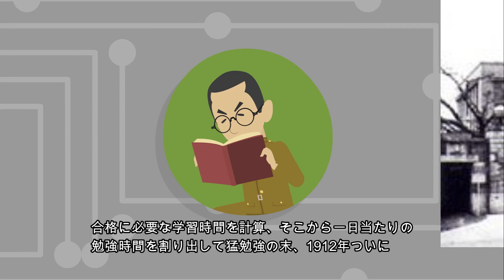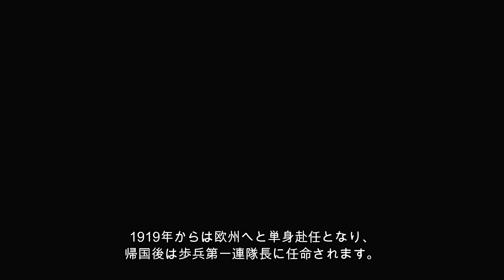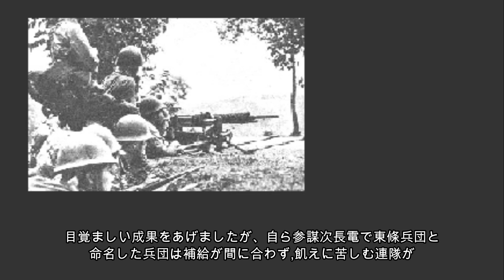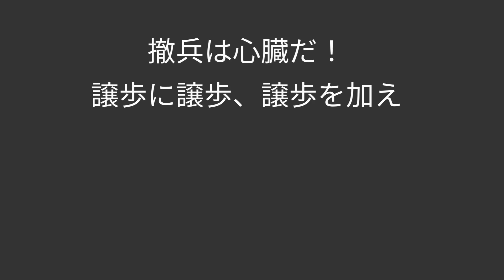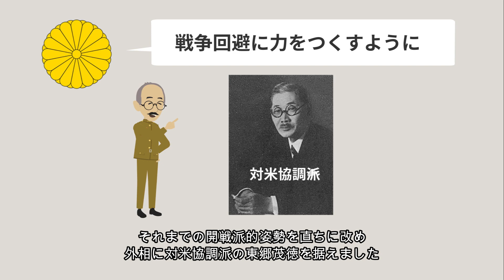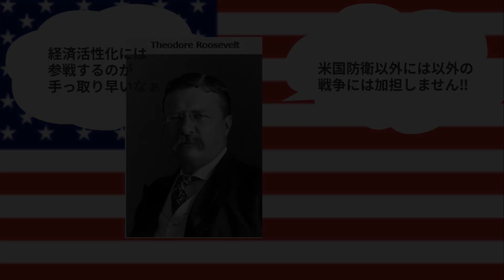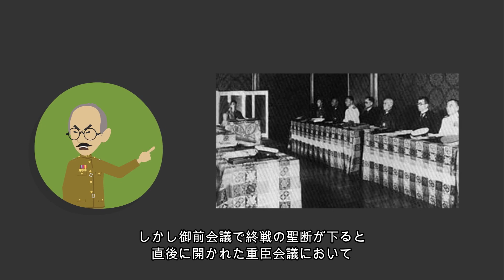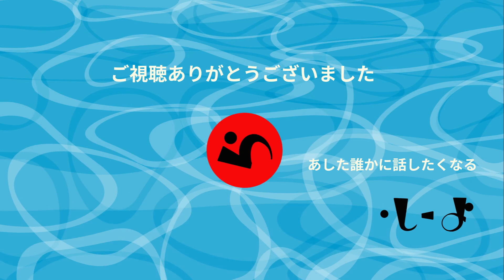意外と知らない 東條英機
独裁者と思われがちな東條英機。人情連隊長と呼ばれるホワイト上司で生涯「女房一筋」⁈何が彼を開戦強硬派にしたのか。あなたはどう解釈する？　　動画内の写真に誤りがありましたことをお詫びします。（写真はセオドア・ルーズベルトで誤りです　正しくはフランクリン・ルーズベルトです）コメントでご指摘いただきました。ありがとうございました。